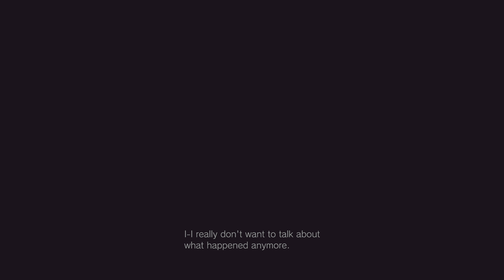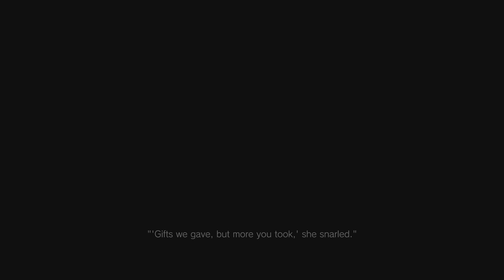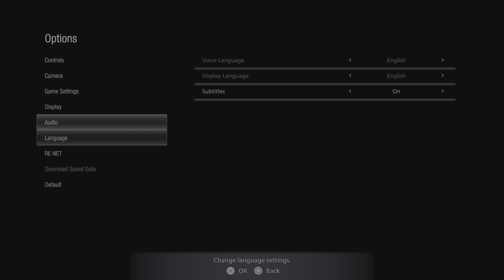Let's Play - Resident Evil 8 Village - Episode 1: Mia Maxima Culpa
Join Rick as he begins his journey into Resident Evil 8 Village. We see the return of some RE 7 characters such as Ethan, Mia, and Chris. How does Ethan factor into the new story? Are the Winters adjusting to life after the incident? What lies among the foggy, snowy, and deteriorating village?

All gameplay is captured in 4K on the PS5.